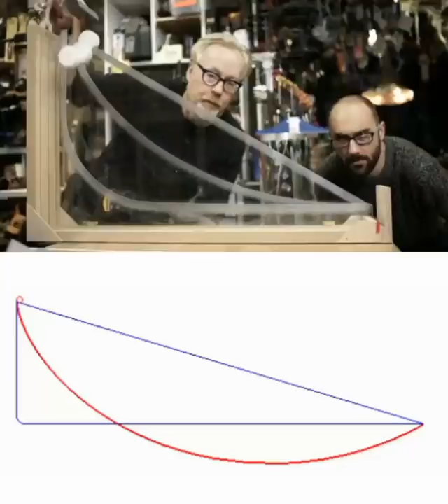Brachistochrone curve. Fastest route for a ball.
A Brachistochrone curve is the fastest path for a ball to roll between two points that are at different heights. A ball can roll along the curve faster than a straight line between the points.

The curve will always be the quickest route regardless of how strong gravity is or how heavy the object is. However, it might not be the quickest if there is friction.

The curve can be found using calculus of variations and optimal control.

Source:
@donttrythis (Twitter)
Wikipedia.org